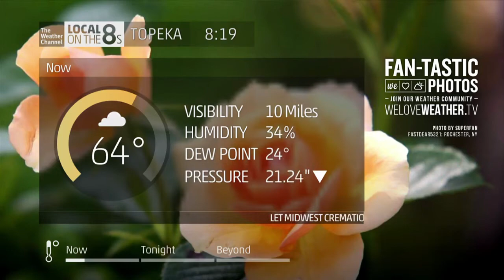TWC IS2 Topeka, KS 8:18 PM CDT 4/23/17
Nothing much for this video, I am taking a break on the thumbnail because its late at night.

Location: Topeka, KS
Cable Provider: Cox Communications
Channel Number: 2 (SD)/ 2002 (HD)

Thanks to Tommy Hale for the thumbnail!